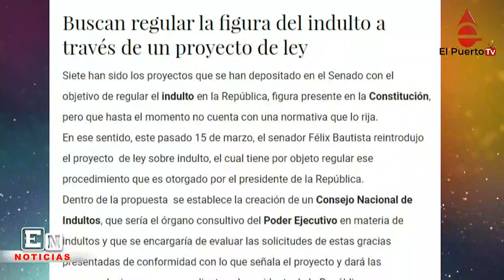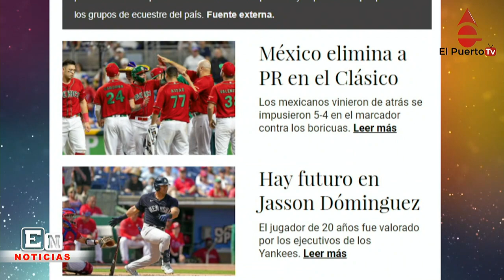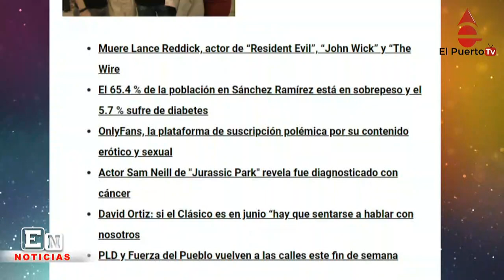Ya hay ley de Fideicomiso Público y más noticias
El presidente Luis Abinader promulgó en la tarde de hoy la ley que regula el fideicomiso público en la República Dominicana. La esperada norma jurídica es ahora la Ley 28-23 y regula por primera vez la importante figura del fideicomiso público, estableciendo un marco legal innovador para su organización, estructura y funcionamiento.
La ley estipula que la constitución de los fideicomisos públicos estará sujeta a la aprobación del Poder Ejecutivo mediante decreto y deberá cumplir con el artículo 128, numeral 2, litera de la Constitución de la República en casos específicos.